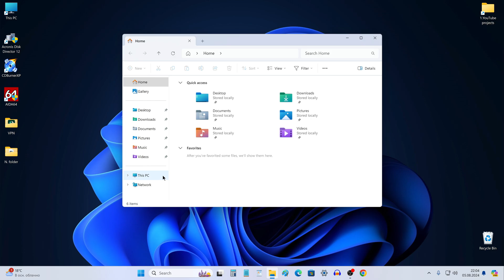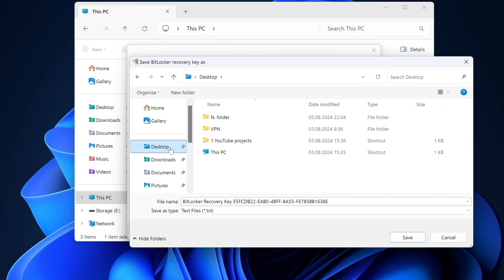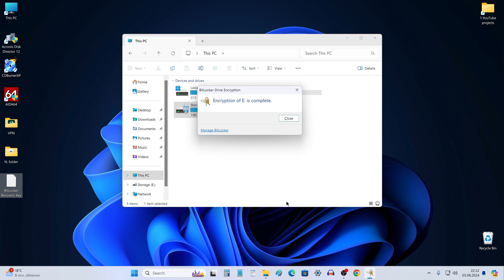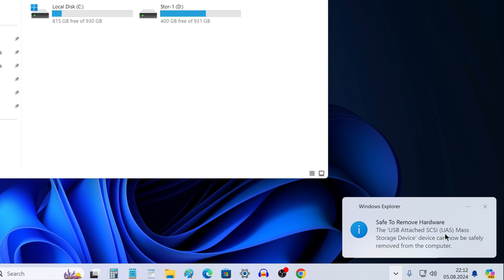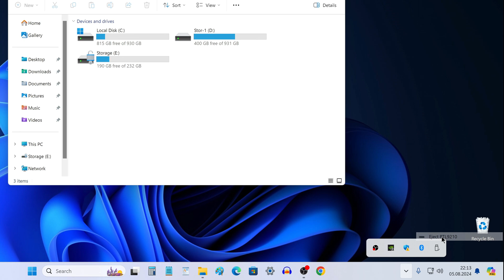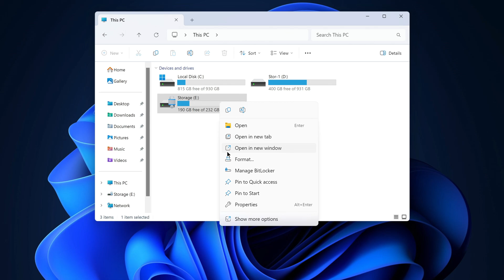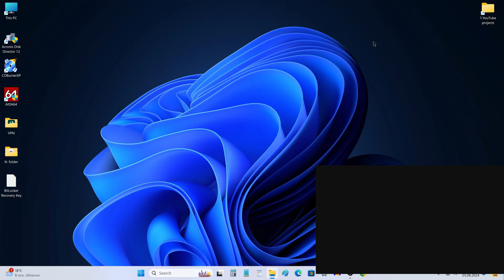🔒How to Password Protect External SSD in Windows ➡️Without Third-Party Software💯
Hi, if you are interested in the most convenient way to work with your secret data in Windows 11 or Windows 10 without third-party programs, and so that your loved ones or strangers who have access to your external drive do not see this data, then watch this video, and today you will learn how simple and easy it is to do this using the Bitlocker program built into Windows 11 and Windows 10.
This method works for the following types of external drives - HDD, SSD and SSD NMVe
   👉How to encrypt a folder, disk, USB on Windows 11, 10 Home without Bitlocker:
🕑Timestamps
0:00 Intro
1:00 Enabling Bitlocker and setting it up.
2:36 Enabling encryption.
3:27 How to unlock a drive with a password.
4:18 How to unlock a drive if you forgot the password.
5:18 How to completely disable Bitlocker